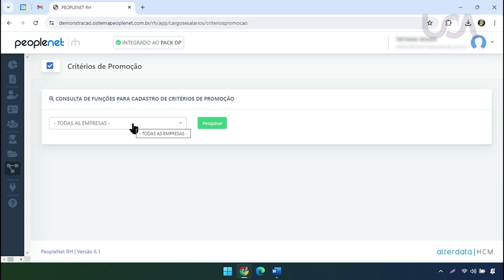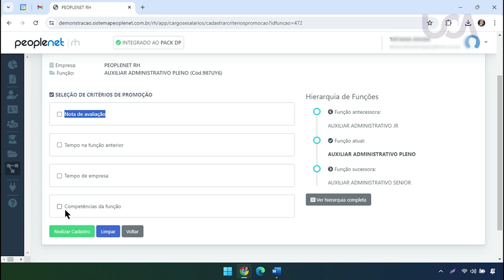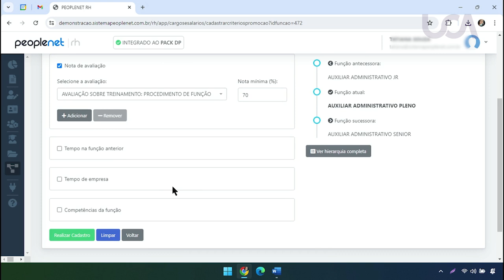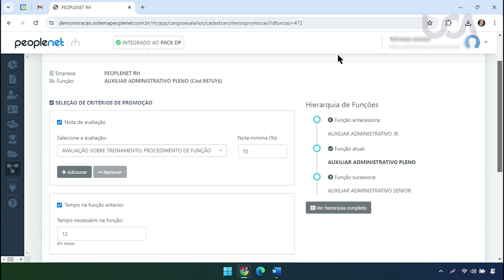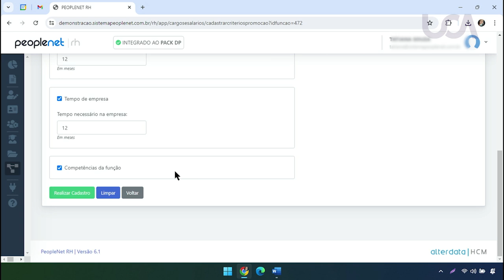42 - Peoplenet RH - Cadastro de critérios de promoção